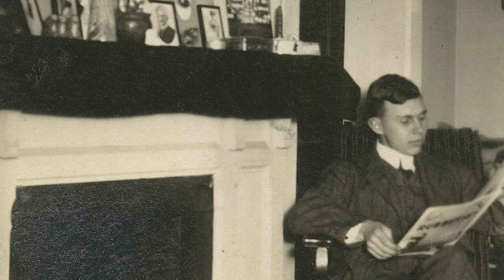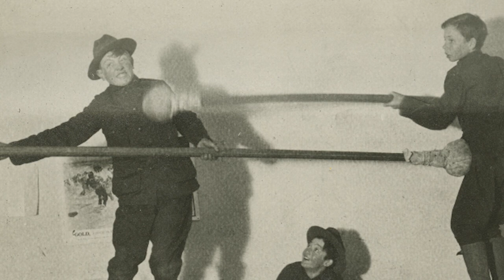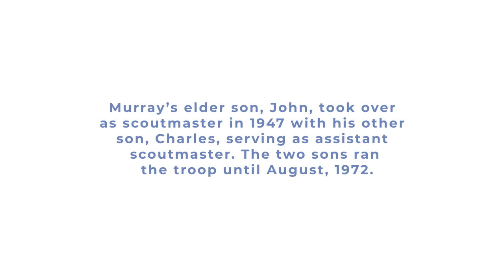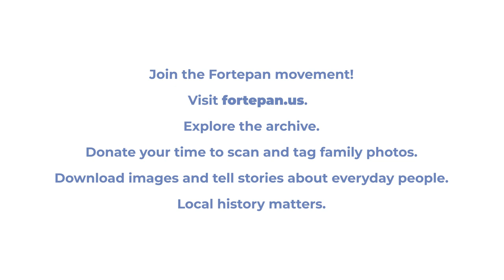Honor & Tradition: The McMurray Scout Troop | Webster City, Iowa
Honor & Tradition: The McMurray Boy Scout Troop | Webster City, Iowa
(14:26).
The McMurray boy scout troop, based in Webster City, Iowa, was one of the first boy scout troops established in the United States. Led by scoutmaster Murray McMurray, and later by his two sons John and Charles, the Webster City boy scout troop offered an especially disciplined, competitive, raucous and joyous boy scout experience for hundreds and hundreds of Webster City boys across seven decades. The video is narrated by local historian Jennifer McCullough and showcases the stunning McMurray photo collection, soon to be available in the Fortepan Iowa archive.

CC-BY-SA 4.0: If embedding or screening this video, please attribute Fortepan Iowa,

INDIVIDUAL IMAGE ATTRIBUTIONS: